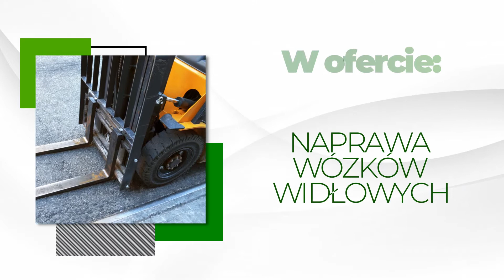Naprawa maszyn budowlanych Konin WMS Serwis Marcin Zielonka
Jesteśmy firmą WMS Serwis, której siedziba znajduje się w Koninie. Głównym profilem naszej działalności jest naprawianie oraz serwisowanie różnego rodzaju maszyn budowlanych. Działamy na zlecenie osób prywatnych i firm budowlanych.

Zakres świadczonych przez nas usług obejmuje między innymi kompleksowe naprawy maszyn budowlanych, serwisowanie maszyn budowlanych, wymiana części w maszynach, naprawa agregatów prądotwórczych czy serwisowanie urządzeń dla budownictwa.

Naszą specjalnością jest naprawianie koparek czy ładowarek. Możemy świadczyć nawet usługi mobilnego serwisu maszyn budowlanych. W jego ramach odwiedzamy Klientów w wyznaczonym miejscu i staramy się dokonać odpowiednich napraw.

Zawsze służymy odpowiednim doradztwem i precyzyjnie przeprowadzamy diagnozę poszczególnych usterek. Pozwala to nam na sprawne przejście do procesu ich wyeliminowania. Korzystamy wyłącznie z profesjonalnych narzędzi i nowoczesnych maszyn.